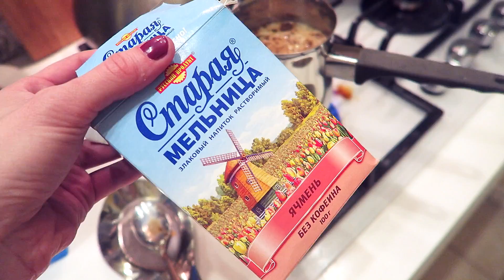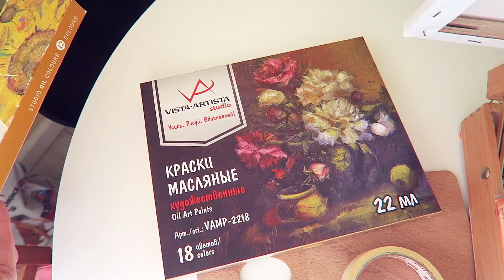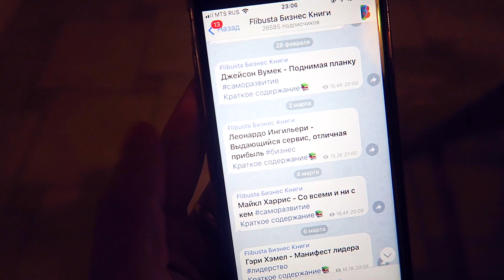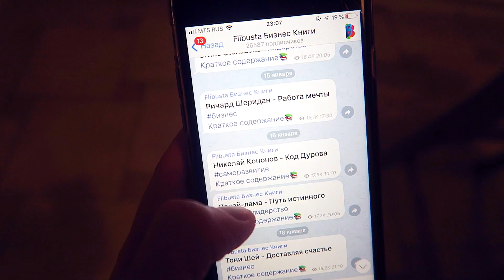vlog лучший бутерброд, куда сходить с детьми, снова рисовать - Senya Miro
Выходные с детьми, контактный зоопар, закупка материалов для творчества - масляные краски, мой этюдник, детский бутерброд, домашние будни , что почитать
ПОПУЛЯРНЫЕ